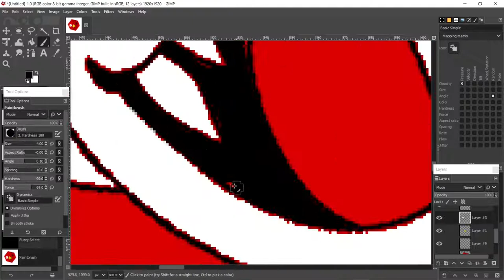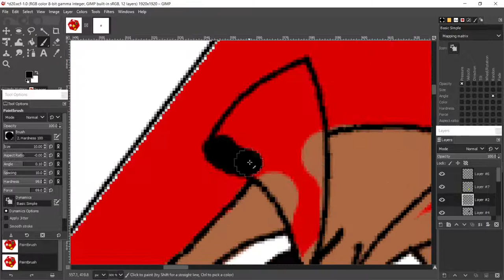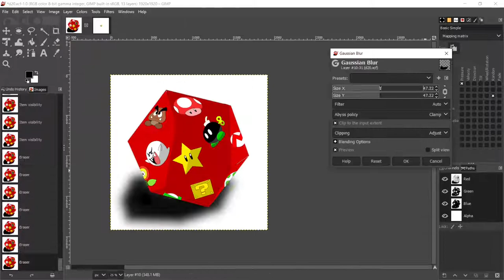Super Mario Bro's Dungeons and Dragons D20